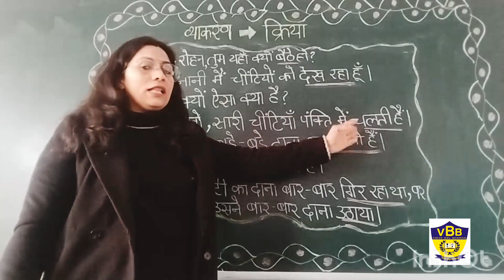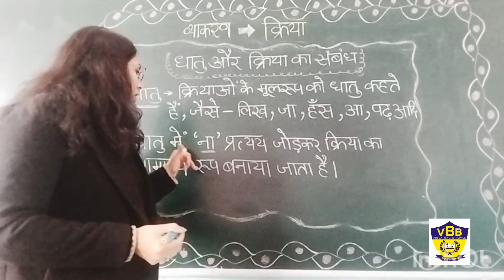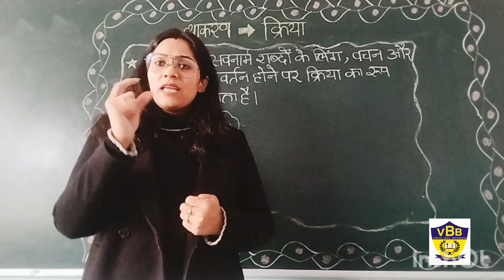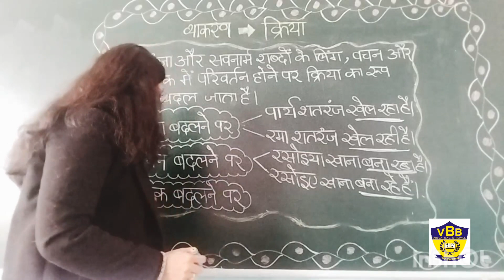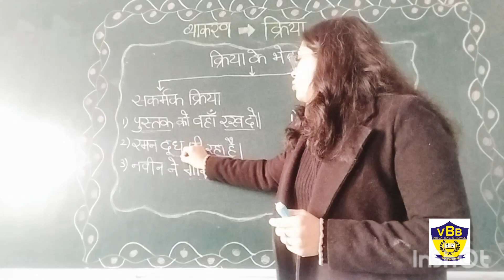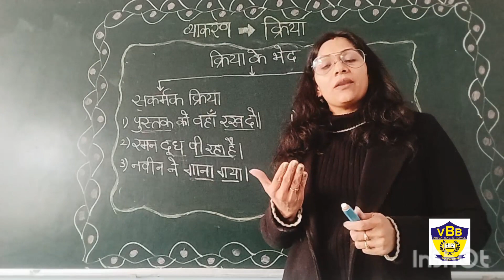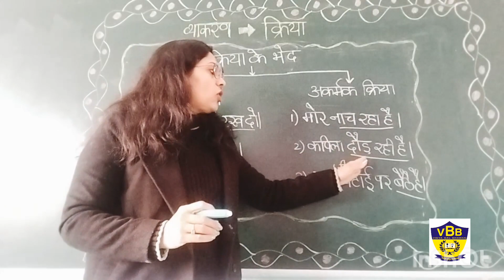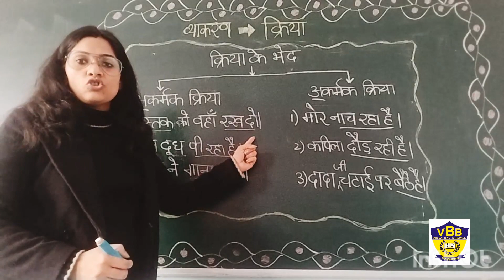कक्षा 5 क्रिया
इस विडियो के माध्यम से विद्यार्थी अपनी दिनचर्या में  क्रिया के प्रयोग की जानकारी प्राप्त कर सकेंगे |